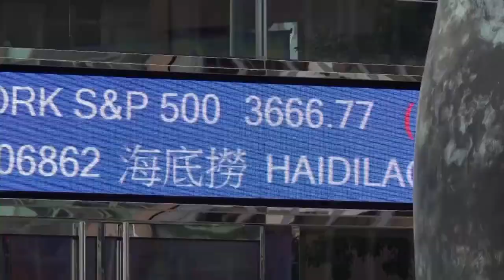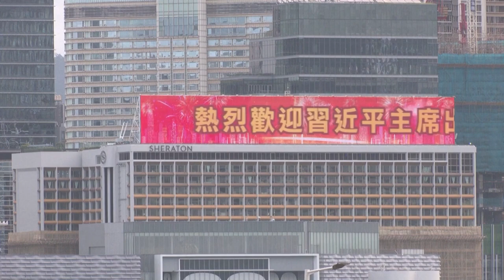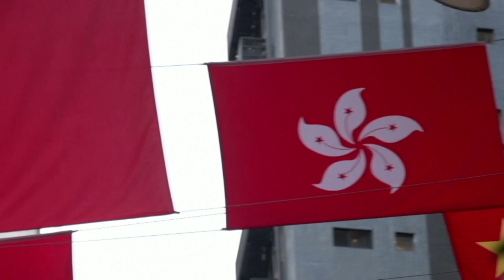Hong Kong Policy Address Falls Short on City's Biggest Challenges | TaiwanPlus News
📹Reporters: Ryan Ho Kilpatrick

With a pledge to "trawl the world for talent" Hong Kong’s chief executive put reviving the territory’s fortunes at the center of his maiden policy address. But his proposals mostly reinforced Beijing’s plans for the city—and did little to cheer the financial markets.